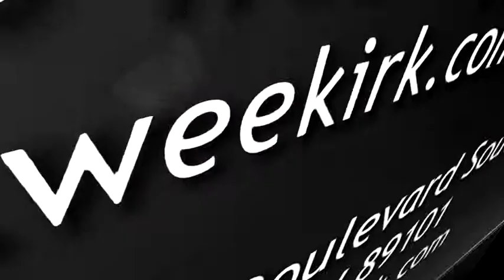Elvis in the Wedding Chapel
Wedding Date: 05/01/2012 Wedding Time: 05:00 PM
Las Vegas Elvis weddings wouldn't be complete without the King serenading the couple before, during or after the ceremony. You can have "Love Me Tender," or any of your favorite Elvis songs performed live at your wedding when you choose one of the Las Vegas Elvis weddings. Because Elvis is such a popular choice for weddings in Vegas, we have several packages available to make including him easy.

You can even choose a Las Vegas Elvis wedding that incorporates other fabulous Vegas elements into it such as getting married by Elvis under the Las Vegas sign. That's a picture you will treasure forever. Professional photographers are a part of many wedding packages. They can commemorate your Las Vegas Elvis wedding on CD and even on DVD so you can share the event with your entire family, and all of your friends.